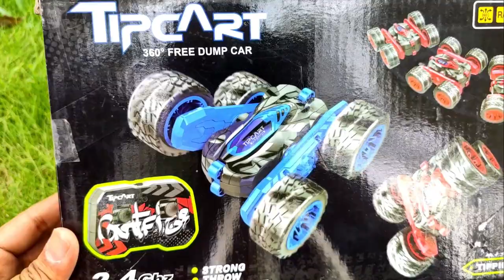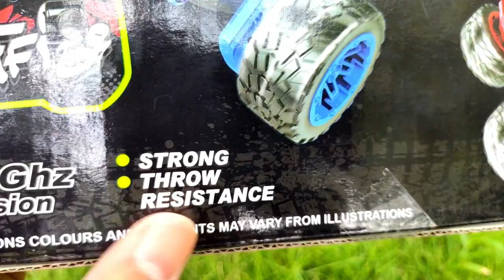Crawling Stunt 360 spin car !! RC Stunt Car Unboxing and Testing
Crawling Stunt 360 spin car !! RC Stunt Car Unboxing

Hello Buddies, Today we are going to unbox the " Crawling Stunt 360 Spin Car ". This video gonna be super awesome as this Stunt car is one of the amazing toys under Remote control cars.

This RC Car has Crazy stunt skills that crawls on any platform easily. This video will be liked by all kids as they love this stunt car. There are many other features you can have with this RC Stunt car that will be seen in the above video.

This Crawling Stunt 360 spin car comes with 500 Mah rechargable battery that you can play for almost 40 minutes. This moves on all kinds of platforms like sand, rocks, water, off road, slopes, grass, etc. Hence you can play with this car easily on anywhere.